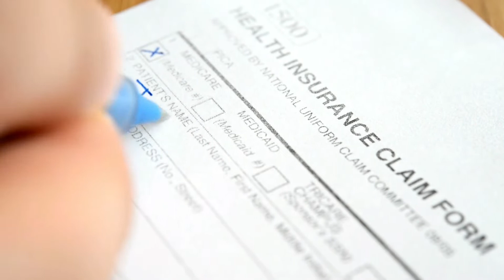LIFTING de pestañas BIOSMETICS paso a paso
En este video entre yo y Cata hemos hecho este video para que vea como es fácil hacer el lifting de pestañas el producto utilizado es de biosmetics es muy bueno y en poco tiempo lo tiene hecho el tratamiento.
Espero que os guste de este video.
Un saludo.
El efecto lifting dura, según la calidad y grosor de las pestañas naturales, de 5-8 semanas y se puede repetir en cualquier momento.

Si tus pestañas son cruzadas (chipadas) las alisa, levanta ,estira y Ondula ( Riza).

¿Sabías que todos los productos de Biosmetics cuentan con Registro sanitario? Si querida cliente todas los productos establecidos en los departamentos de España cuentan con registro sanitario.
 Y lo mas importante son EXCLUSIVOS DE LA MARCA BIOSMETICS.